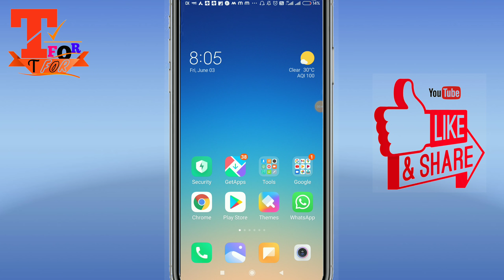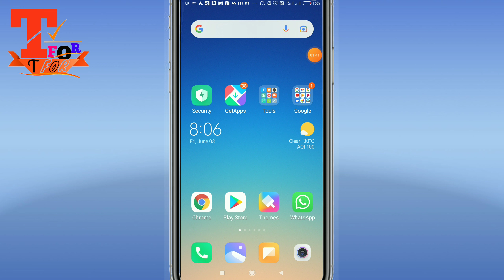mobile se Google ka Search Bar delete hone par Wapas kaise Laye // set googlesearch baron Homescreen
Friends today mobile se Google ka Search Bar delete hone par Wapas kaise Laye // set googlesearch baron Homescreen
Home screen par google wapas kaise laye
googl search bar home screen Par kaise laye
mobile me google ka search bar delete hone par wapas kaise laye
google search bar on home screen
how to add google search bar to home screen
how to add google search bar on home screen
mobile se Google ka search bar delete ho jae to wapas kaise laye
restore google search bar
recover google search bar home screen